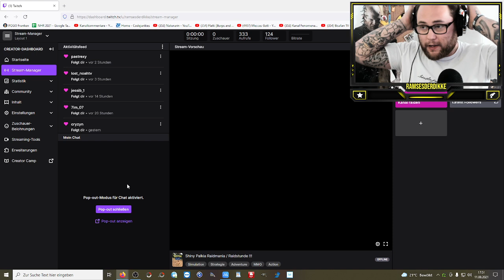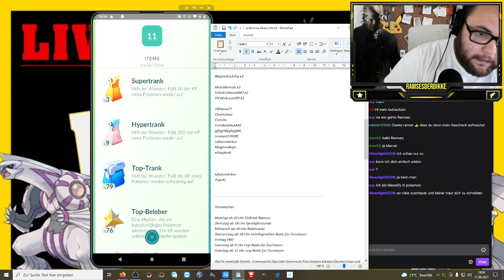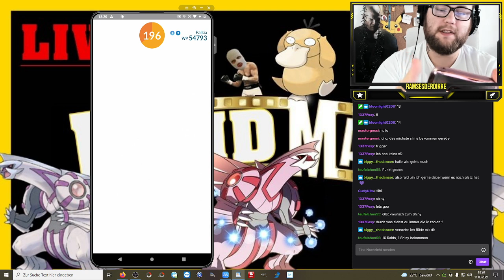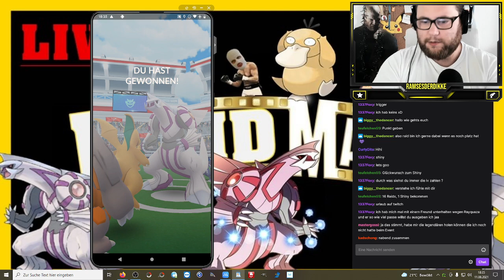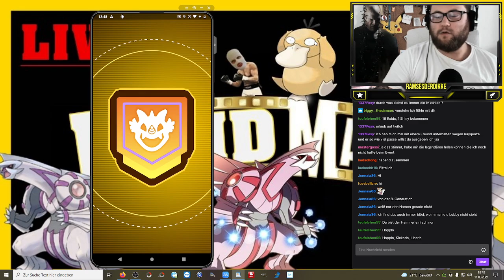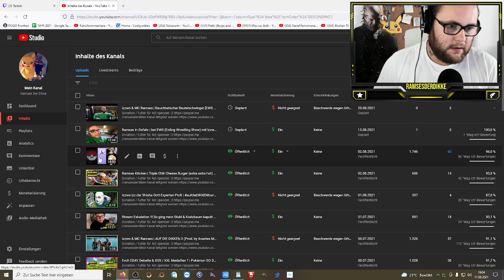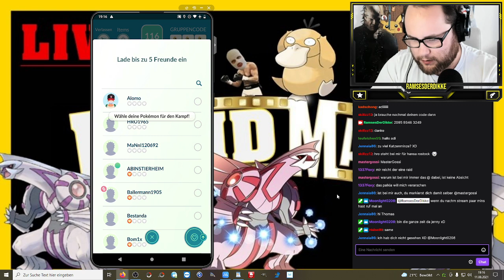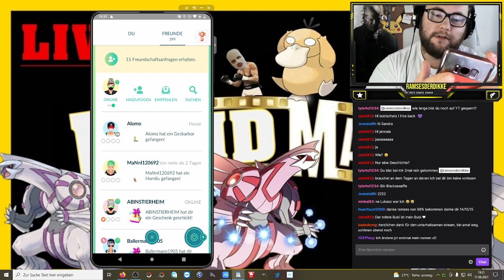RAIDMANIA !!! Shiny Palkia Raidstunde | Pokémon GO Deutsch # 1500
Auch während meiner Youtube Sperre gab es natürlich Mittwoch die Raidstunde mit Palkia die ich für euch auf Twitch gestreamt habe und nun zur Vollständigkeit auf Youtube stelle. Seht wer alles Raidmania Punkte verdient hat, wessen Lobby es in den Stream geschafft hat und was meine Ausbeute bei der ganzen Sache war ...